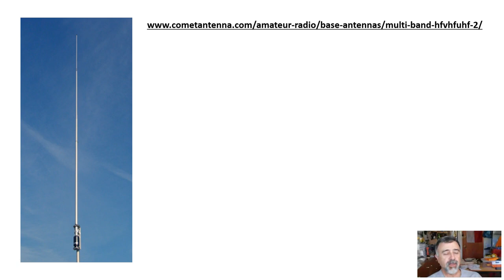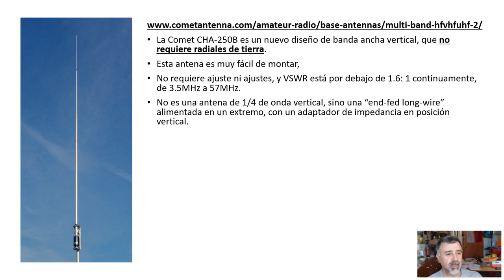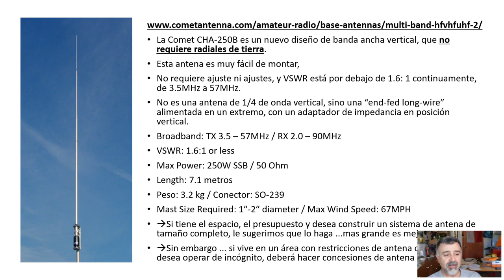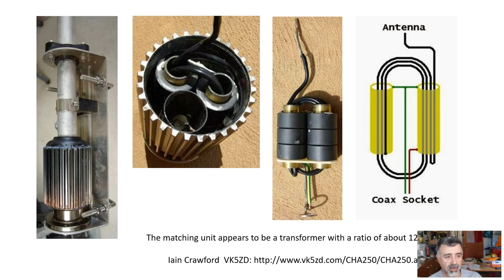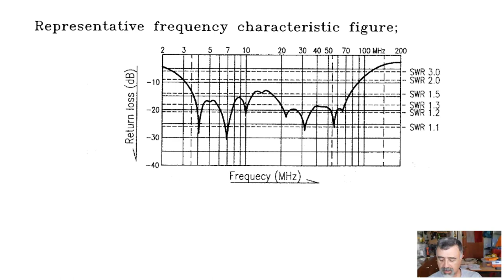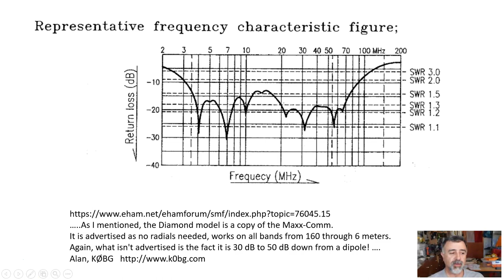#0174 Antenas verticales sin radiales multibanda HF long wire. Comet CHA 250B, Diamond BB7V, XQ2CG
Un hecho significativo de la antena vertical para las bandas de HF Comet CHA-250B y HA-250BX es que no requiere radiales (planos de tierra).
Pero en realidad, más que una antena vertical estandar, se trata de una end-fed long wire antena.

Características básicas:
Frecuencias de trabajo: 3,5 ~ 57 MHz (Bandas 6-80 m).
200 Watts en SSB
Longitud total: 7,1 metros.
En este video comento algunos pros y contras de esta antena.
El principal pero es que parece tener un desempeño extremadamente pobre, con 30 dB a 40 dB por debajo de un dipolo...

Modelos similares:
- Diamond BB7V (2 a 30MHz)
- MOONRAKER GPA80-HF (80 - 6 Metros)
- Sigma Euro-Comm  SE HF X-80
- Comet CHA 250B
- Falcon OUT-250-B